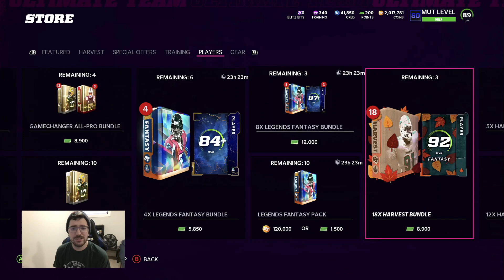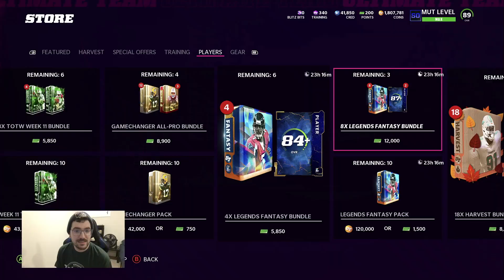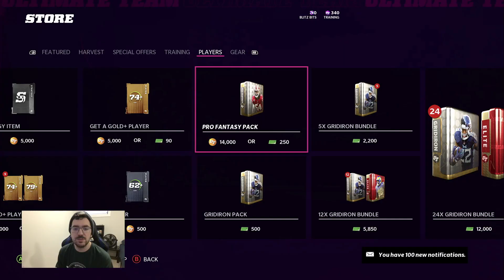BIG 750K PRO FANTASY PACK OPENING IN MADDEN 22!!! PRO FANTASY PACKS STILL THE BEST IN THE GAME!!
These pro fantasy packs are still going crazy!!